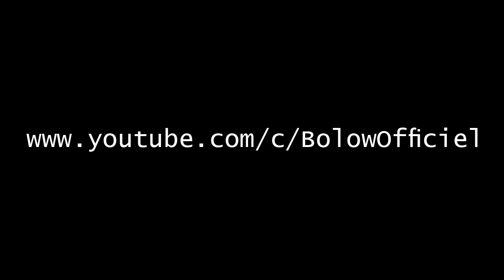Best Flips And Tricks Picks - part 65